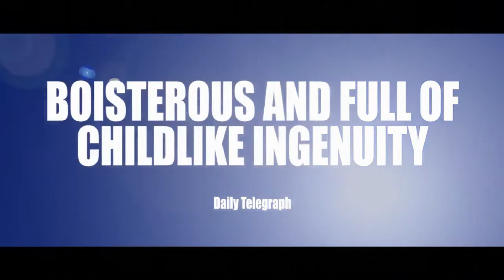Peter Pan Trailer | Regent's Park Open Air Theatre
Peter Pan | Regent's Park Open Air Theatre

Packed with puppetry and enough theatrical magic to enchant both young and old alike, our spellbinding reinvention of Peter Pan is back.

For the wounded soldiers of World War One, imagination is their only escape. Yet as they’re transported to the fantastical lagoons and pirate ships of Never Land, allegories of the war they’ve left behind are ever present.

George Llewelyn Davies, later killed in action in 1915, was one of the children who inspired J. M. Barrie to create the iconic character of Peter Pan. Remembering him, and a generation of Lost Boys, Timothy Sheader and Liam Steel’s “stunning, moving, definitive production is not to be missed” (Time Out)